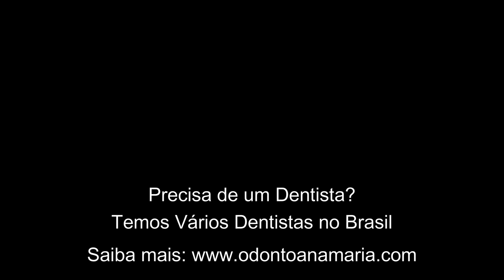INCRÍVEL Tratamento de Canal em 1 sessão 4K Remoção de Cárie, tratamento de canal e curativo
Saiba como é feito um tratamento de canal em um dente cariado. Descubra como um dentista faz um tratamento endodôntico em uma única sessão?
Confira esse vídeo em 4 K da remoção de uma cárie, tratamento de Canal e colocação de curativo provisório em menos de 5 minutos, imagens incríveis em 4k
Durante todo o tratamento de Remoção de Cárie, tratamento de canal e restauração dentária o dentista utiliza a anestesia local para, posteriormente iniciar o procedimento que é totalmente indolor. A pedido do paciente o tratamento de canal foi feito sem isolamento absoluto pois o mesmo era respirador bucal, estava com muita dor durante uma urgência e, respeitando o pedido do paciente, o tratamento endodôntico foi realizado mediante assinatura de termo de ciência sobre possíveis intercorrências pós tratamento.

FAQ: Perguntas mais frequentes sobre o Tratamento de Canal / tratamento endodôntico e outras dicas sobre odontologia:

1)  Estou com dor de Dente, existe alguma Receita Caseira para passar a Dor de Dente?

2) Se eu não tratar a cárie que está avançando e ficando bem profunda existe alguma risco para minha saúde? ✔✔

4) Tenho Dores de Garganta e Mau hálito recorrentes e não tenho condição de ir ao dentista, como faço para tratar?

6) Tenho mau hálito como faço para tratar e acabar de uma vez por todas?

Precisa de um Dentista então acesse o nosso site, temos Parcerias com vários Consultórios e Clínicas Odontológicas em todo o país

Agende sua consulta homeopática online, acesse meu site!!

Por favor façam perguntas curtas, descrições de caso, perguntas muito longas infelizmente não consigo responder, agradeço a compreensão Dra. Anamaria Chiaverini - Dentista Naturalista

Onde comprar os Produtos que indico nos vídeos? Acessem minha Loja Virtual

Onde comprar o Óleo de Melaleuca (ANESTESICO NATURAL)
ajuda na remoção do tártaro

Enxaguatório Natural que ajuda no combate ao Mau Hálito

Pasta de Dente Colgate Neutraçucar aqui (ajuda a acabar com o  MAU HÁLITO matinal):

- Compre 1 unidade

Escovas que eu gosto de usar:
- Escova de Dentes Tradicional
- Escova de Dentes Vegana

- Raspador com Cerdas
- Raspador sem Cerdas

Fio Dental aqui:

- Fio Dental 500 metros
- Fio Dental 100 metros